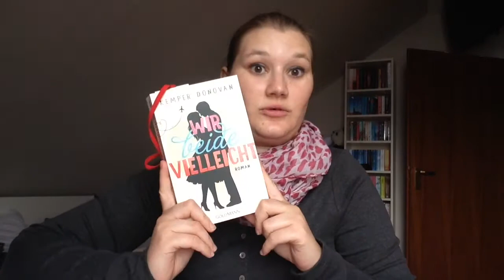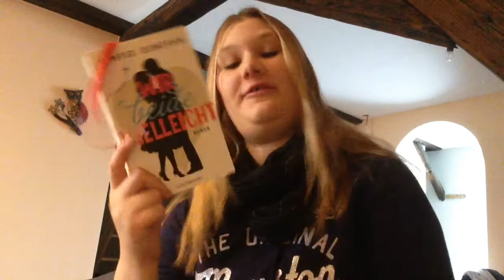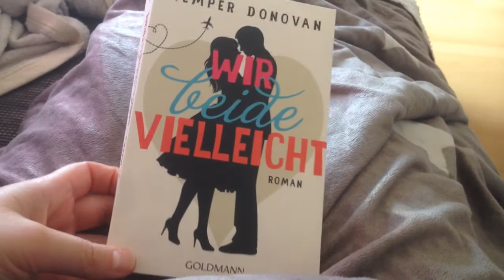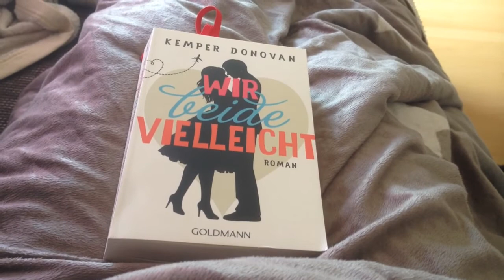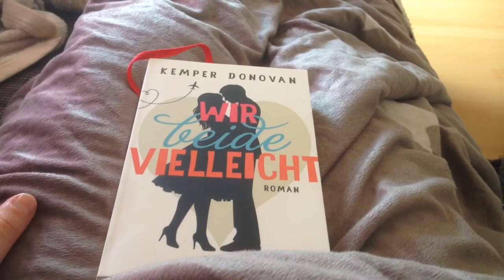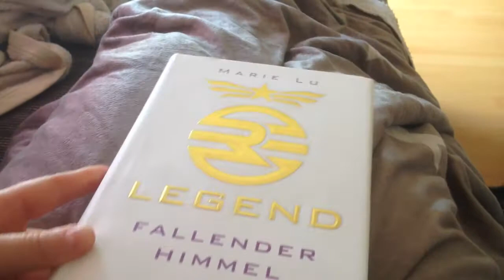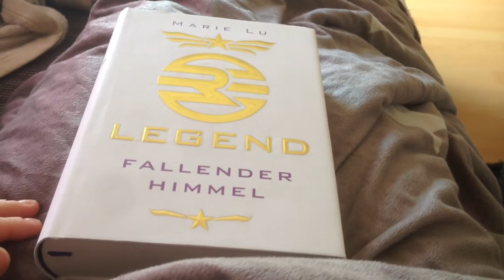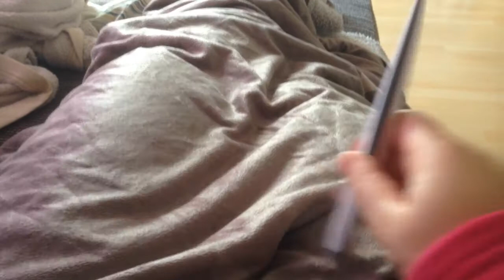Lesend durch die Woche 1.0